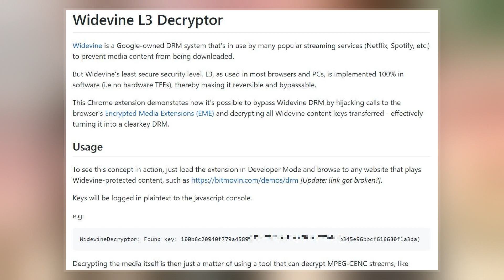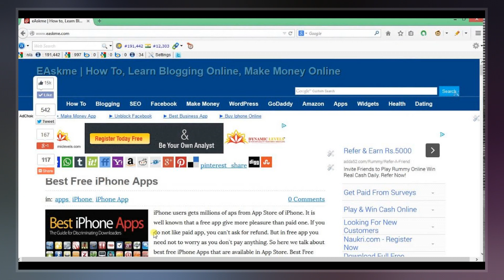AACS Encryption Key Controversy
A controversy surrounding the AACS cryptographic key arose in April 2007 when the Motion Picture Association of America and the Advanced Access Content System Licensing Administrator, LLC  began issuing cease and desist letters to websites publishing a 128-bit  number, represented in hexadecimal as 09 F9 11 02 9D 74 E3 5B D8 41 56 C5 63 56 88 C0, a cryptographic key for HD DVDs and Blu-ray Discs.